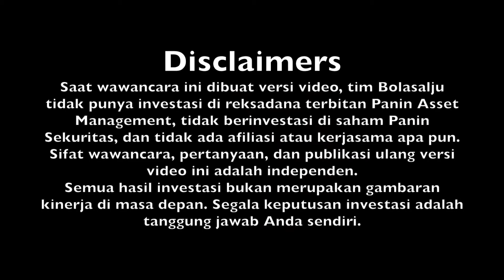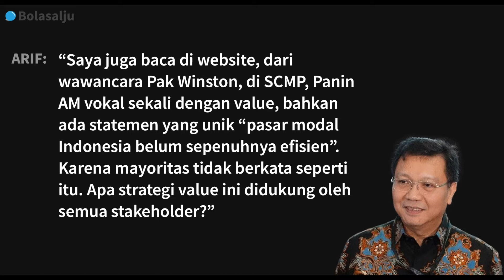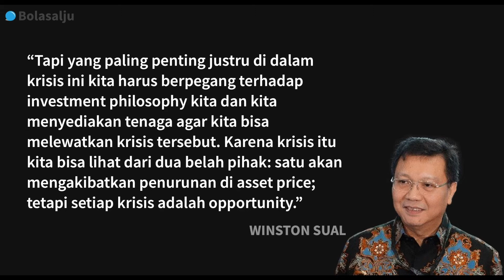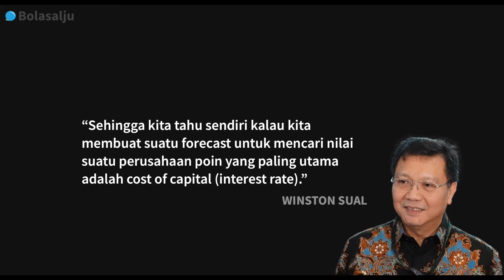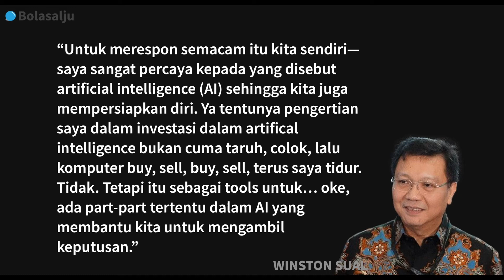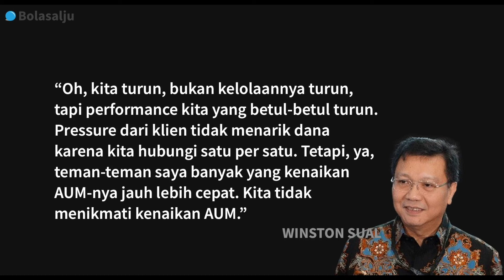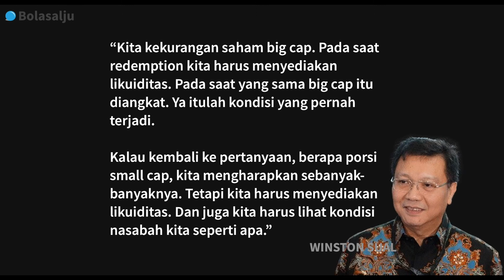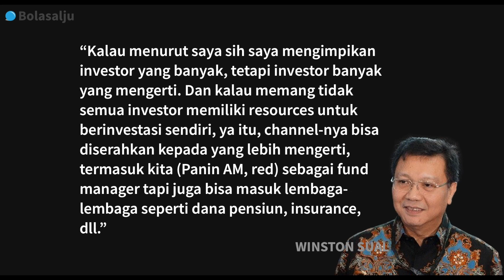Wawancara Eksklusif Bapak Winston Sual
Wawancara eksklusif Bolasalju dengan Bapak Winston S. A. Sual (Direktur PT Panin Asset Management dan Ketua Tim Investasi Reksadana Panin Dana Maksima).

Panin Asset Management adalah pengelola dana investasi atau reksadana yang secara terbuka mengaku menganut paradigma value investing.

Dalam wawancara ini beliau berbagi soal evolusi paradigma investasi, pentingnya AI dan big data, keputusan investasi terbaik, daya tarik mid/small cap, cerita dalam pengelolaan dana, juga saat nasabah marah, dan pentingnya literasi investasi.

Saat wawancara ini dibuat versi video, tim Bolasalju tidak punya investasi di reksadana terbitan Panin Asset Management, tidak berinvestasi di saham Panin Sekuritas, dan tidak ada afiliasi atau kerjasama apa pun. Sifat wawancara, pertanyaan, dan publikasi ulang versi video ini adalah independen. Semua hasil investasi bukan merupakan gambaran kinerja di masa depan. Segala keputusan investasi adalah tanggung jawab Anda sendiri.

TENTANG Bolasalju
Bolasalju.com didirikan pada 2010 sebagai catatan dan evaluasi praktik filosofi investasi saham jangka panjang yang kami yakini. Dari perjalanan itu kami hadirkan edukasi investasi terbuka dan intensif.